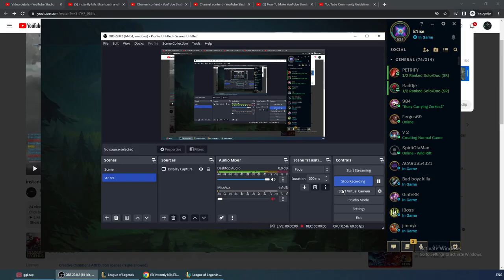Elise mid lane v Zed